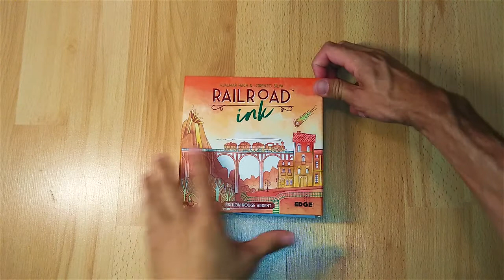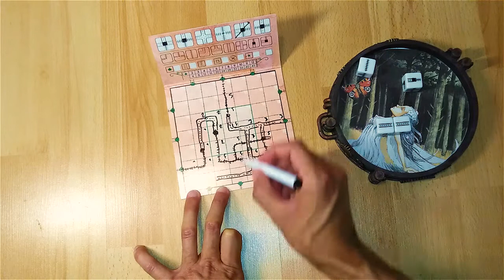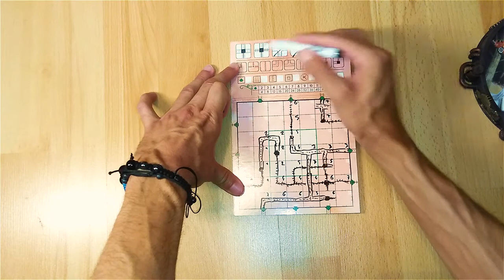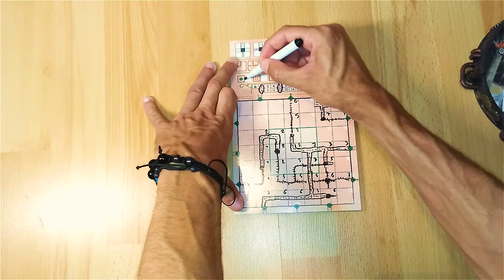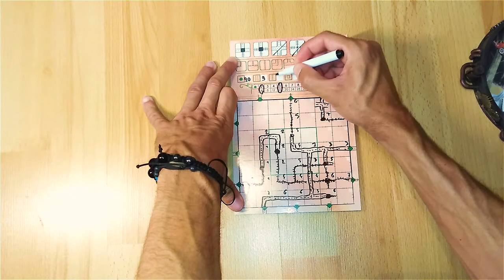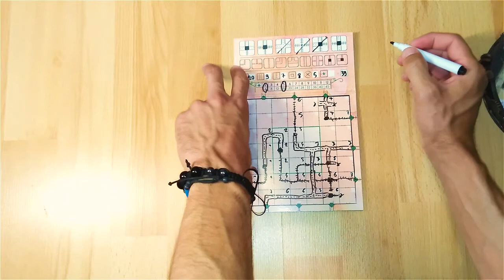Jouer à construire des routes et des chemins de fer ! [Jeux de sociétés - Solo]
Dans cette vidéo je vous présente une petite partie explicative du jeu de société Railroad Ink.

C'est un jeu du genre Roll'n'Write comme on dit dans le milieu. En gros on lance des dés, et on dessine ce que nous affiche les dés pour accomplir des objectifs donnés.

Ici il faudra créer un réseau qui mélange route et chemins de fer, afin de faire le plus gros score.

Un super jeu solo ou à plusieurs !